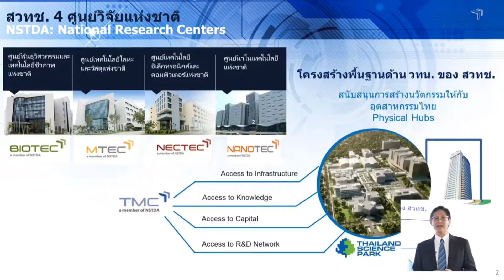บริการถ่ายทอดสด Live stream ด้วยทีมงานและอุปกรณ์มืออาชีพ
บริการถ่ายทอดสด Facebook Live | Zoom Meeting & Conference | Youtube |  | OB Broadcast | ถ่ายวิดีโอทีมกล้อง OB สำหรับงาน Event งานสัมมนา งานแต่งงาน งานพิธีต่างๆ Virtual Event ด้วยทีมงานและอุปกรณ์มืออาชีพ